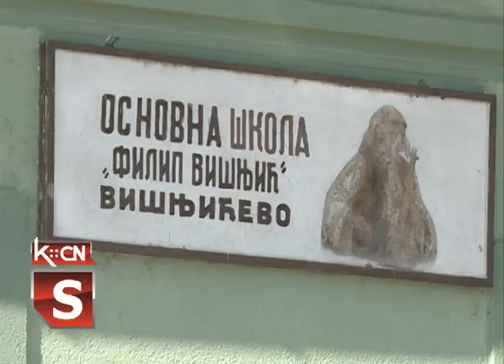Višnjićevo radovi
U Mesnoj zajednici Višnjićevo danas su počeli  radovi na unutrašnjem uređenju Doma kulture, i to na presecanju vlage untrašnjeg prostora. Radove na uređenju Doma kulture  danas je obišao predsednik Saveta  Mesne zajednice , Radivoj Veteha.